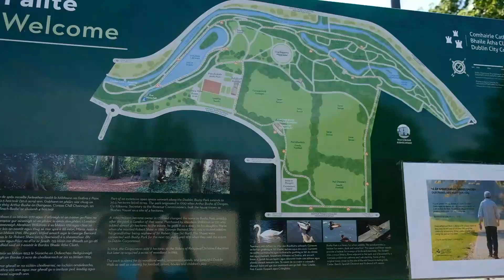เที่ยวสวนในประเทศไอร์แลนด์ | Bushy Park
คลิปนี้พาไปดูสวนใกล้ตัวเมืองดับลินอีกสวนมีชื่อว่า Bushy Park เป็นสวนที่มีความธรรมชาติ มีลำธารน้ำไสๆไหลผ่านสวน มีสนามหญ้าสีเขียวขจี มีต้นไม้อุดมสมบูรณ์ปกคลุมรอบๆสวนสาธารณะแห่งนี้ ในมนต์เสน่ห์ของสวนแห่งนี้คือได้เห็นกิจกรรมช่วงฤดูร้อนของคนในท้องถิ่น เห็นวิถีชีวิต ไลฟสไตล์ของคนไอริช เพราะสวนแห่งนี้ไม่ค่อยมีนักท่องเที่ยวมากนัก เป็นสวนที่เหมาะแก่การพักผ่อนและออกกำลังกายอย่างยิ่ง เป็นอีกสถานที่นึงในดับลินที่อยากให้ไปเยือน 👌

Busy Park
Park in Dublin